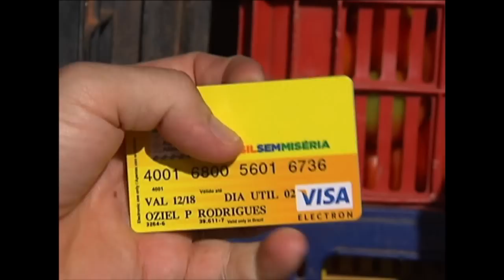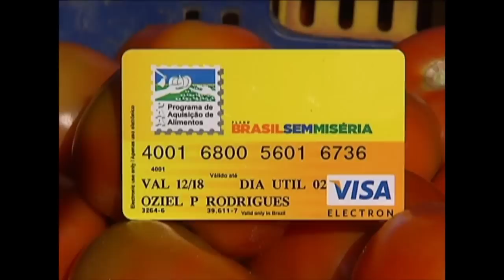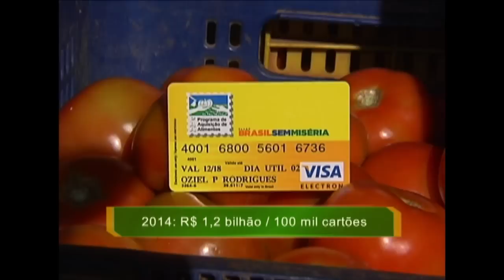Cerca de 40 mil agricultores familiares recebem o pagamento do PAA por meio de cartão magnético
NBR NOTÍCIAS - 27.02.14: Para oferecer maior transparência e mais agilidade no incentivo à agricultura familiar, o Programa de Aquisição de Alimentos (PAA) faz o pagamento dos benefícios ao produtor por meio cartão magnético. Em todo o país, 40 mil usam o cartão e recebem o pagamento diretamente do governo federal. Os depósitos são feitos em conta corrente e podem ser sacados pelo produtor por meio do cartão, que pode ser usado para compras em débito automático e não tem taxas de anuidade ou outras despesas administrativas.